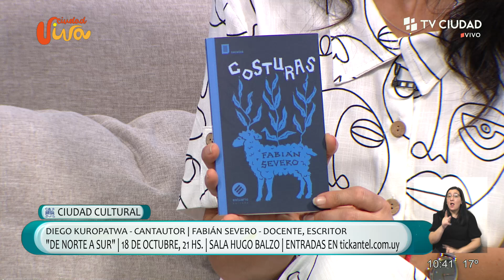Ciudad Viva - Columna Ciudad Cultural: Diego Kuropatwa, presenta su disco "De norte a sur"